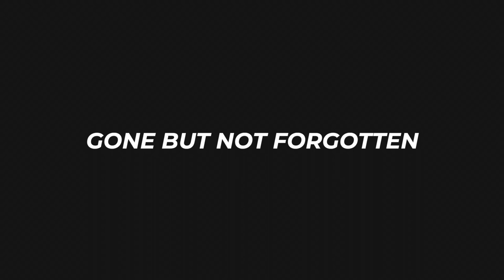ANEILLYON FEAT. PROBLXM - VIPER OFFICIAL MUSIC VIDEO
TWO BAD ARTIST TELLING YOU ABOUT VIPERS, PEOPLE YOU CAN'T TRUST. BAD ARTIST A BAD ARTIST. @aneillyonepg @nordiaellington1733 @talkofthetown6677 @talkofthetown918